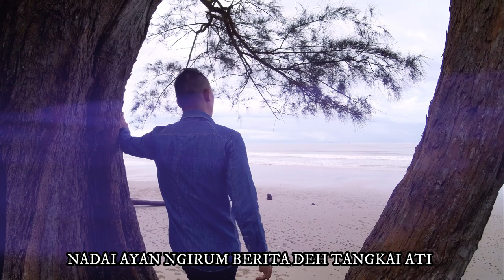PENGABIS RINDU (OFFICIAL MV)- EMANUEL JOHN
Lagu Pemadu Baru Iban Tahun 2021 ( Pengabis rindu)-Emanuel John
MUSIC ARRANGMENT: DAVNEY DAVID
MASTERING &MIXING : EMANUAL MUSIC STUDIO
RAKAMAN VOKAL:EMANUEL MUSIC STUDIO
PRODUCER: EMANUEL JOHN
JURUKEMERA: AUDARY LENJA